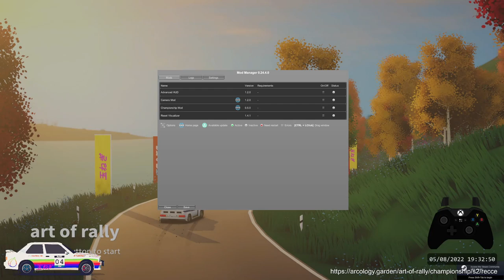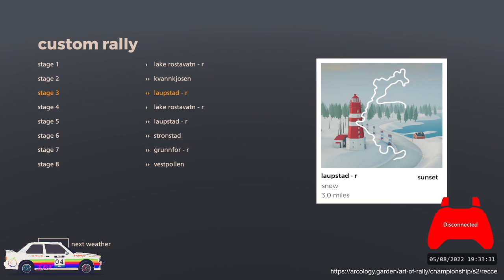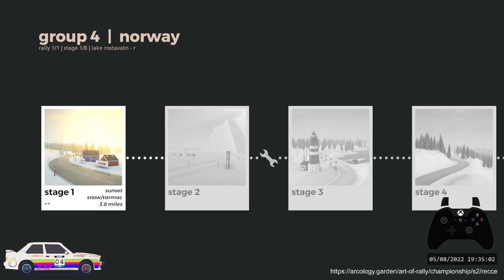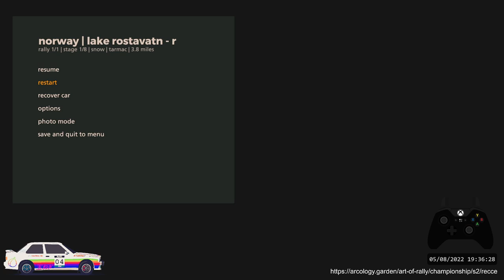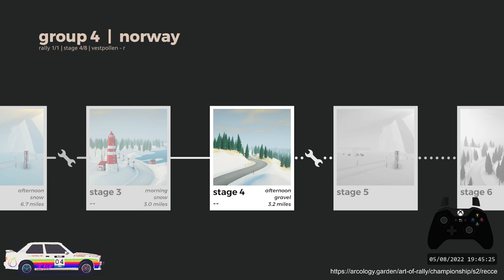Art of Rally Championship: Group 4, Season 2, Round 1, #4 Das Whip by Tamanegi Computers [18:31.282]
Overall pretty happy with the front half of this rally. The final four stages are quite brutal, with a foggy run over the ice lakes; SS5 would have been a PB had I not missed a breaking point and slid on to the ice. I lost about 15-20 seconds in SS6-SS8. It's going to be a long season.

0:00 - Setup
2:49 - SS1: Lake Rostavatn Reverse (1m54.046 PB)
6:34 - SS2: Kvannkjosen (2m52.187)
10:17 - SS3: Laupstad (2m33.599)
13:19 - SS4: Vestpollen Reverse (1m56.997 PB)
15:59 - SS5: Kvannkjson Reverse (3m01.188)
19:38 - SS6: Stronstad (1m58.330)
22:07 - SS7: Grunnfor Power Stage (2m09.932)
24:42 - SS8: Grunnfor Reverse (2m15.199)
27:12 - Overall time: 18m31.282